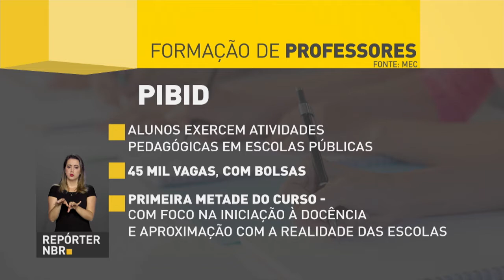Governo vai abrir 190 mil novas vagas em programas de formação de docentes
REPÓRTER NBR - 07.03.18: governo federal vai abrir 190 mil novas vagas em programas de formação de docentes. O investimento federal é de R$ 1 bilhão em três iniciativas.